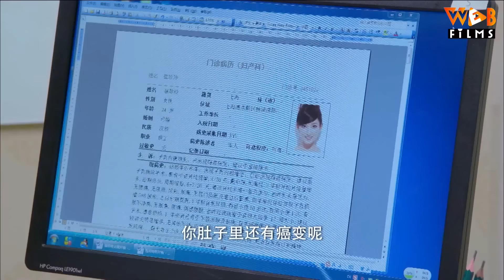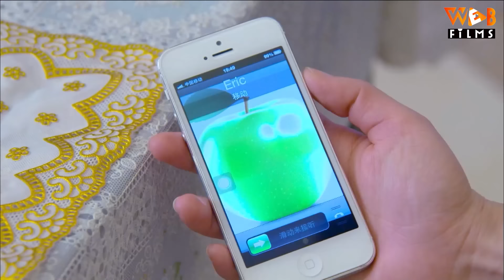NGƯỜI HỘ SINH TÀI BA - Tập 04 | Giả Nãi Lượng, Lý Tiểu Lộ | Siêu Phẩm Ngôn Tình Trung Quốc Hay 2023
(Thuyết Minh) NGƯỜI HỘ SINH TÀI BA - Tập 04 | Phim Ngôn Tình Ngọt Ngào Trung Quốc Mới Hay Nhất 2023

NỘI DUNG PHIM:

Chủ nhiệm Tã, nguyên giám đốc Khoa Sản Bệnh viện Thụy An, đã cống hiến cả cuộc đời cho sự nghiệp Sản phụ khoa yêu quý của mình, tuy nhiên con trai ông - Tả Hữu (Giả Nãi Lượng) hiện đang làm việc tại Khoa Sản thì không thích công việc của mình. Anh ấy không chỉ thường xuyên có mâu thuẫn với cha mình mà còn có mâu thuẫn với cô học trò tâm đắt của cha là nữ bác sĩ Tiền Tiểu Tiểu (Lý Tiểu Lộ). Nam giám đốc mới Đổng Thư Hiền lần lượt mở ra cuộc sống mới cho những người khác trong công việc mà anh yêu thích, nhưng anh và vợ không thể chào đón con riêng của mình, thậm chí cả hai còn kết thúc cuộc hôn nhân một cách vội vàng. Tuy nhiên, như chủ nhiệm Tã luôn tâm niệm Sản Phụ khoa là nơi sinh ra sự sống và là nơi tạo ra những điều kỳ diệu. Trong cuộc chạy đua sinh tử với thời gian, Tả Hữu dần yêu công việc này, có được tình yêu đích thực và hiểu cha mình hơn. Đổng Thư Hiền vẫn quan tâm sâu sắc đến Tiền Lôi, người đang tích cực tìm kiếm một mối quan hệ mới, cả hai không bao giờ có thể buông tay nhau. Tiền Lôi bất ngờ có thai, điều này vô hình đã xóa bỏ cái mác vô sinh của Đổng Thư Hiền. Cuối cùng đứa bé có được thuận lợi ra đời hay không?. Mời quý khán giả thưởng thức bộ phim siêu hay về đề tài y khoa "Người Hộ Sinh Tài Ba" trên Web Films vào lúc 11h và 19h hàng ngày để biết câu trả lời nha.

Diễn viên: Giả Nãi Lượng, Lý Tiểu Lộ,
Thể loại: Phim Ngôn Tình, Phim Tình Cảm Trung Quốc, Phim Bộ Trung Quốc Lồng Tiếng, Phim Ngôn Tình Tổng Tài, Phim Ngôn Tình Ngọt Ngào, Phim Hay Thuyết Minh
Số tập: 40
Thời lượng: 45 phút/tập
Ngôn ngữ: Thuyết Minh
Chất lượng: HD 1080p
Quốc gia: Trung Quốc
Năm: 2014